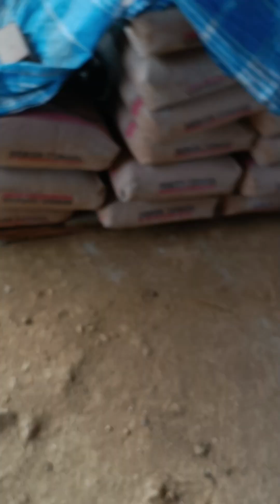Memasang Head silinder beat karbu